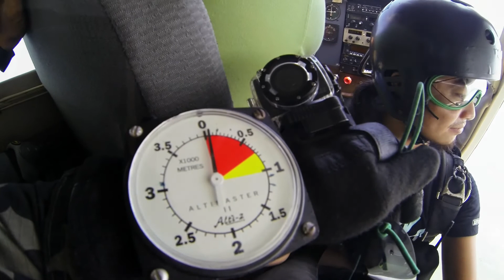Skydive - Zambales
Iba, Zambales Philippines

My first skydiving experience. Instructor Assisted Dive. Certainly a food for the adrenaline junkies.
Thanks to Sir Ronald Serrano, Sir Henry Espinosa and to